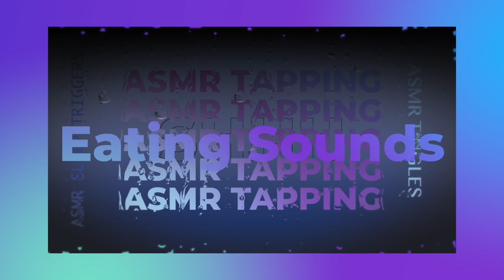CRUNCHY CRAB RAGOON ASMR EATING SOUNDS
EMOTIONAL STORYTIME LIFE VIDEOS:

3. REVEALING HOW MY OLDEST DAUGHTER FEEL ABOUT ME | THE TRUTH WILL SET YOU FREE | Cilantro Salad ASMR Eating Sounds